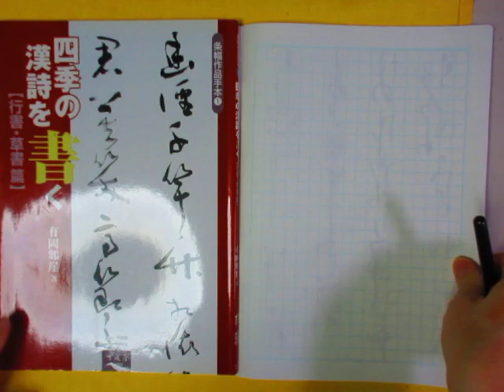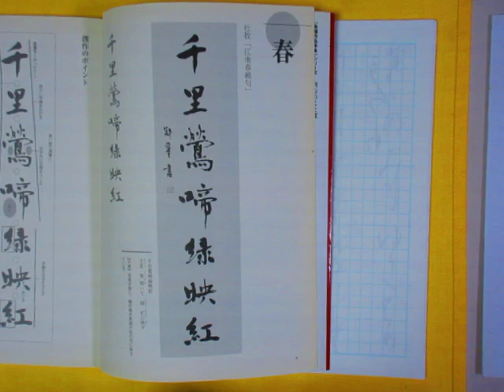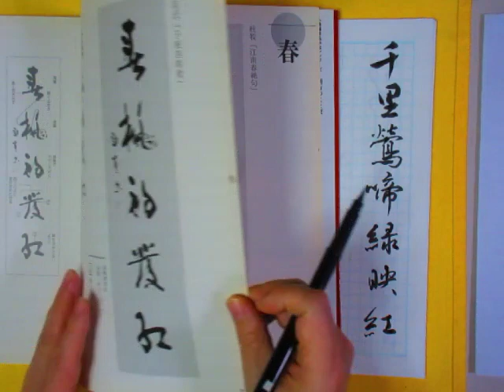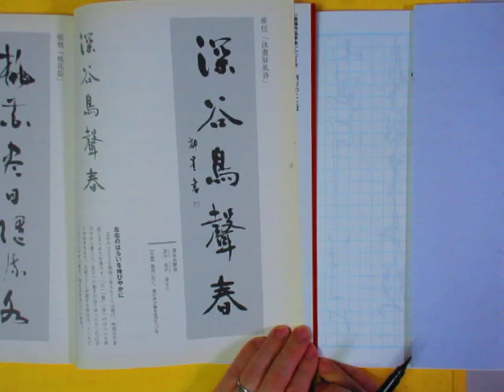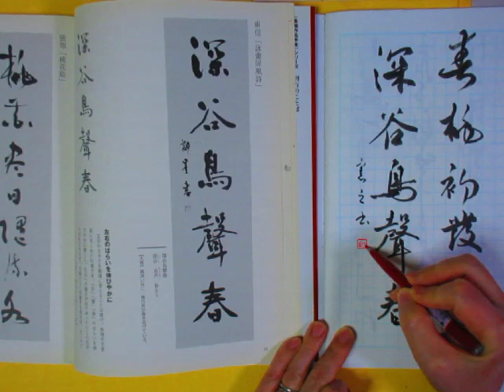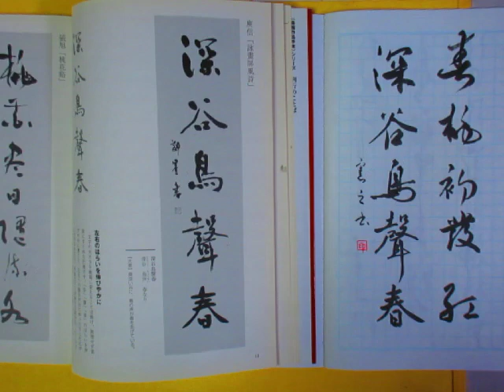条幅作品を制作する 春を題材にした漢詩から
漢詩、七言絶句から、その一部（七文字）を
半切に1行書きしてみます。
単調な線にならないことを心掛けて書いてみます。